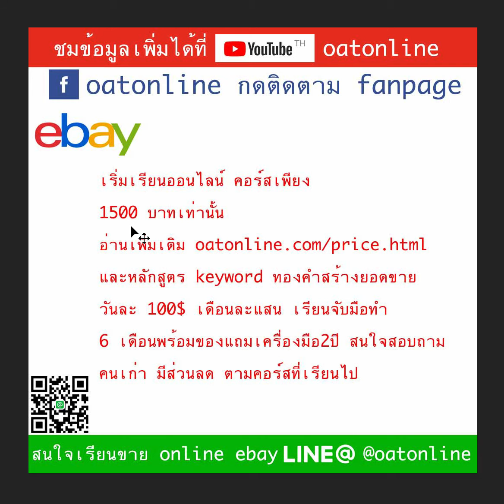เรียน ebay ขายอะไรดี บน eBay เสื้อบอลไทย ขายอย่างแพง แต่คนก็ซื้อนะ บน eBay